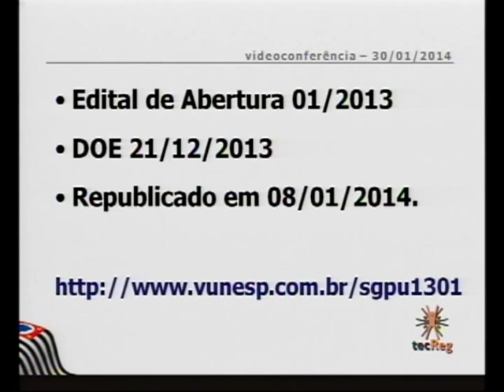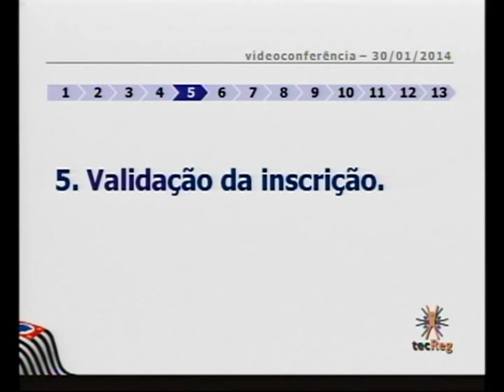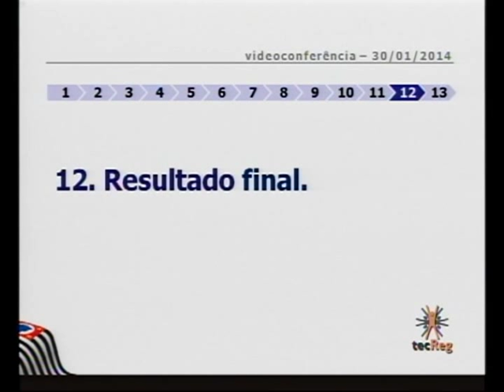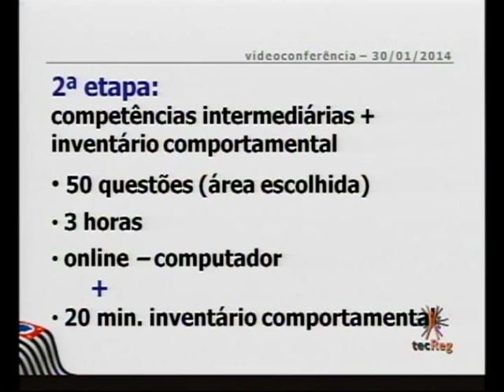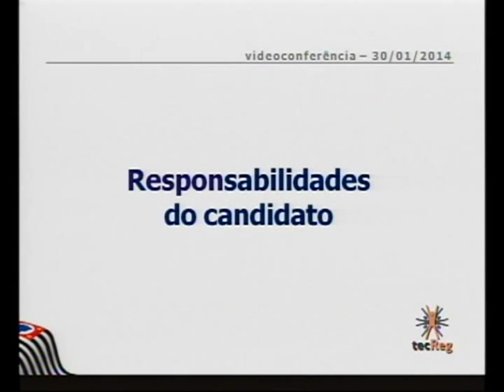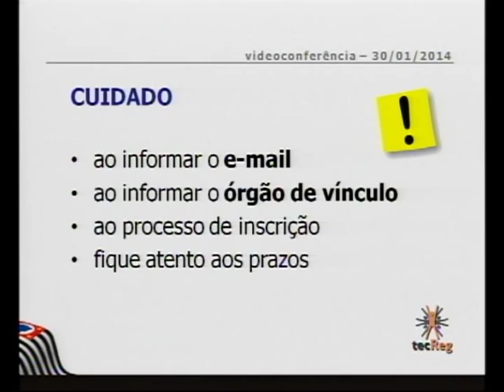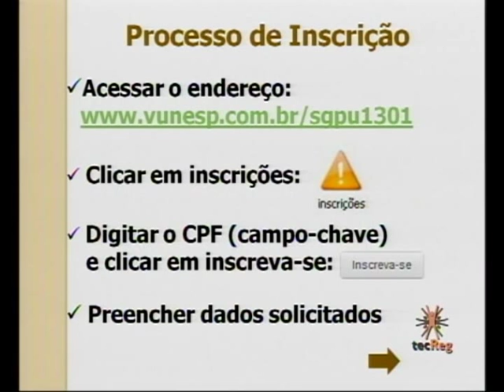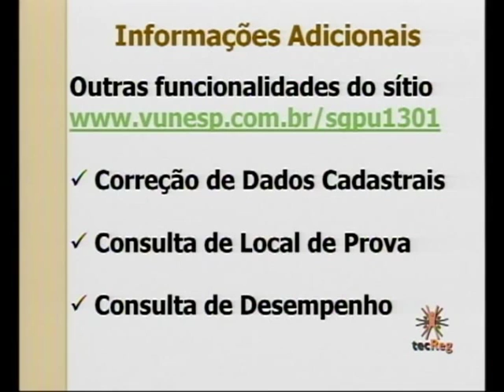[Bloco 1] Entenda melhor o concurso de Promoção da Lei Complementar nº 1.080, de 17/12/2008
Entenda melhor sobre o Concurso de Promoção da Lei Complementar 1080 nesta videoconferência.
Agenda do curso :
*Fluxo do concurso de promoção
*Formato de avaliação
*Mudança em relação aos cursos anteriores
*Responsabilidade dos candidatos
 Entre outros